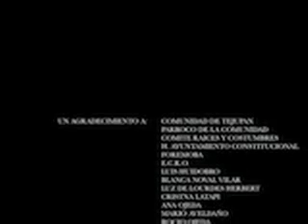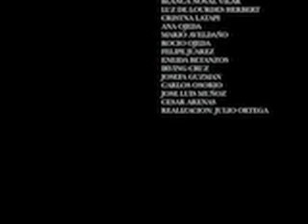SANTIAGO TEJUPAN 1.2